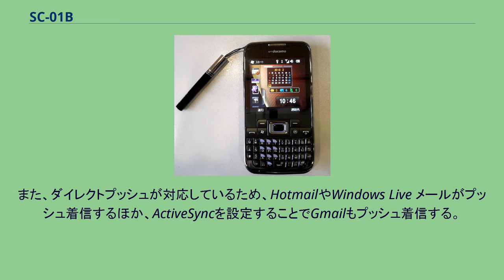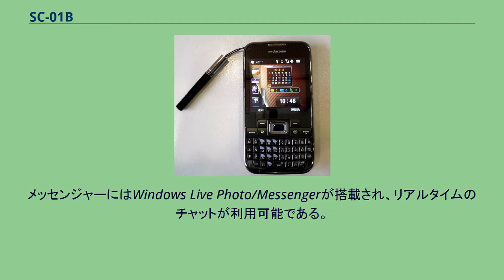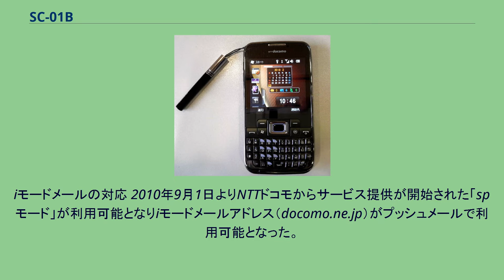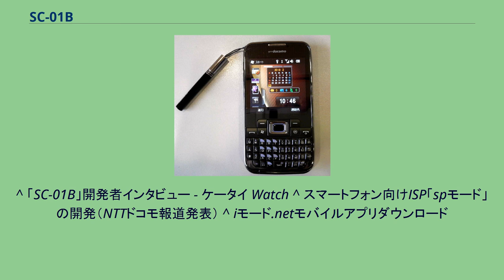SC-01B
docomo PRO series SC-01B（ドコモ プロ シリーズ エスシー ぜろいち ビー）は、韓国のサムスン電子によって開発された、NTTドコモの第三世代携帯電話（FOMA）端末である。
2009年度冬春モデルとして発表された当初はdocomo PRO series端末の一つであったが、2010年度夏秋モデルの発表以降、NTTドコモのサイト上ではドコモ スマートフォンに存在している。
POPメール、IMAPメールが利用可能（Gmailも可能）である。
また、ダイレクトプッシュが対応しているため、HotmailやWindows Live メールがプッシュ着信するほか、ActiveSyncを設定することでGmailもプッシュ着信する。
moperaUメールもプッシュ型電子メールとして利用可能となる。
それ以外のメールはポーリング式となる。
メーラーはMicrosoft Outlook Mobileを使用する。
メッセンジャーにはWindows Live Photo/Messengerが搭載され、リアルタイムのチャットが利用可能である。
iモードメールの対応 2010年9月1日よりNTTドコモからサービス提供が開始された「spモード」が利用可能となりiモードメールアドレス（docomo.ne.jp）がプッシュメールで利用可能となった。
spモードが対応する以前は、iモード.netモバイルモードを利用することで、Webメールとして利用が可能となる。
発売と同日にはiモード.netモバイルアプリが公開されている。
ブラウザはInternet Explorer Mobile 6を搭載し、Flashにも対応し、動画も見ることができる。
その他に、T-01Aと同様に総合メディアブラウザKinomaPlay for docomoを搭載し、音楽、動画プレーヤーのほか、インターネットにアクセスしYouTubeやポッドキャスト、などで、様々な動画、音楽、ネットラジオの視聴をすることができる。
またGet Appsからさまざまなアプリケーションを追加することも可能となる その他にドコモスマートフォンアプリサイトや、マイクロソフトのアプリケーションポータルである、Windows Marketplace for Mobileからさまざまなアプリケーションをダウンロードし、端末のカスタマイズが可能となっている。
^ 「SC-01B」開発者インタビュー - ケータイ Watch ^ スマートフォン向けISP「spモード」の開発（NTTドコモ報道発表） ^ iモード.netモバイルアプリダウンロード